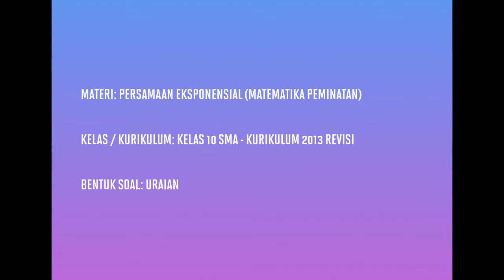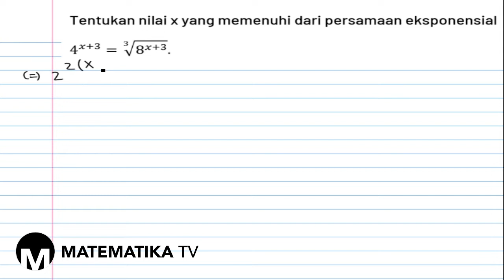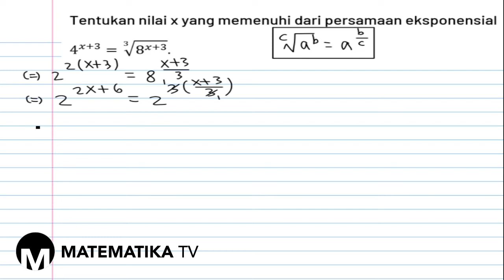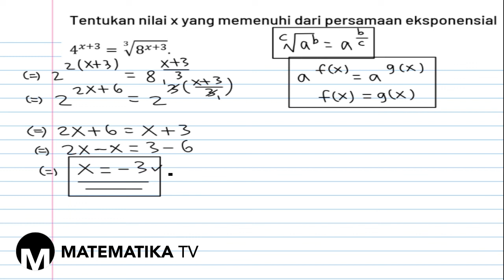[KELAS X PEMINATAN - KURIKULUM 2013] PEMBAHASAN SOAL URAIAN PERSAMAAN EKSPONENSIAL (058)